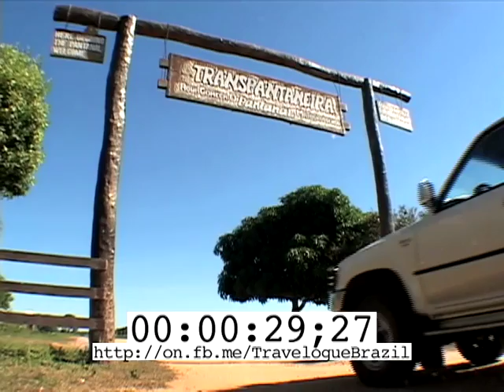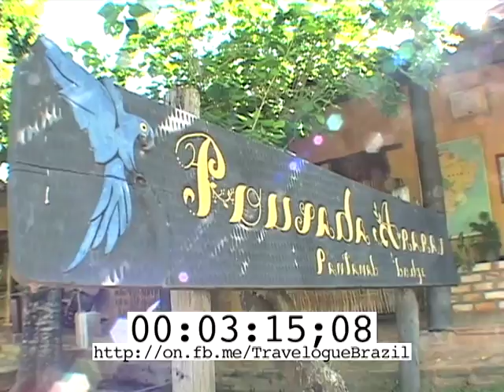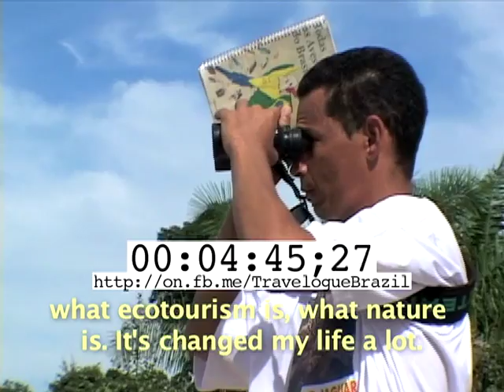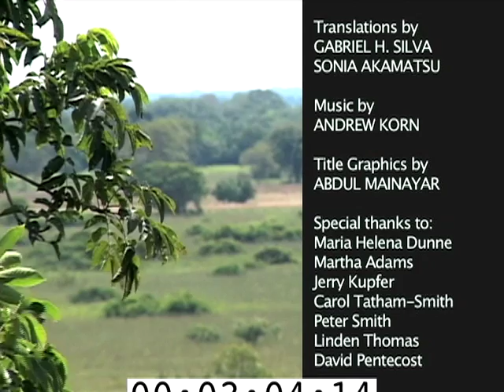Travelogue: BRAZIL - The Pantanal